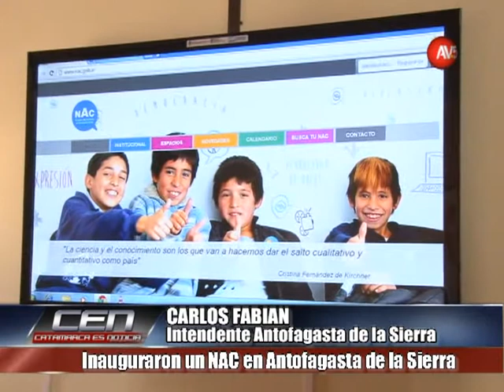Inauguraron un NAC en Antofagasta de la Sierra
CARLOS FABIAN/ Intendente Antofagasta de la Sierra